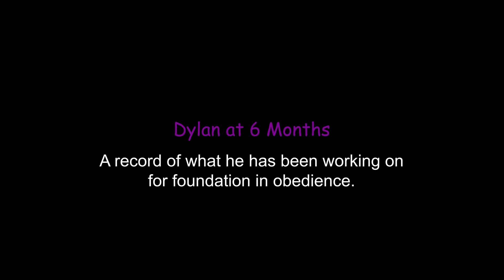Dylan's 6 Month Progression With Obedience Foundation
This is for my record of where Dylan is at after progressing his foundation work which we have tried to make into fun. It is not perfect at all but for 6 months he is doing extremely well. Some will say he is not fast. and drivey enough but for now he is learning and for me it is more important that he know what the behavior is that is asked for. Rather than correcting him, such as dropping a glove or article he just does NOT get a reinforcement. Also do not want to put him over the top and start up barking.

AND for the most part, this is. his first time outside with so many more distractions: first time gloves and scent articles.